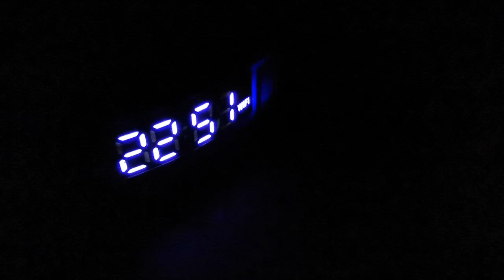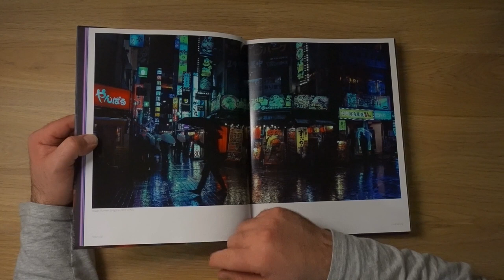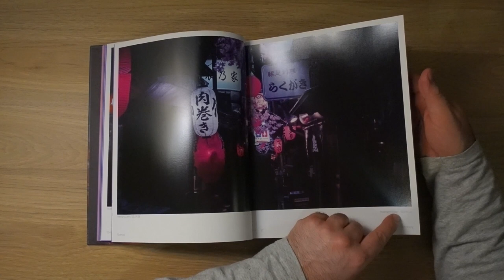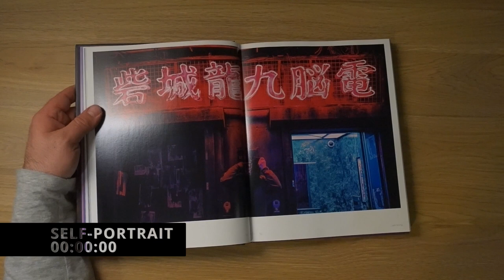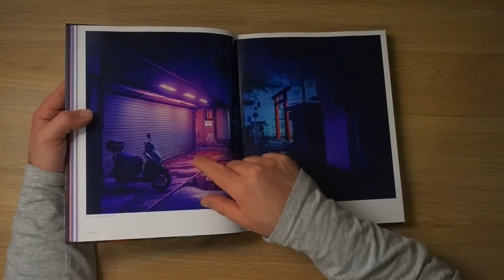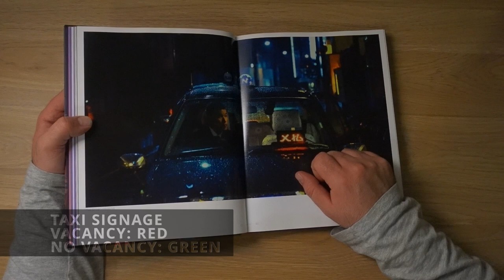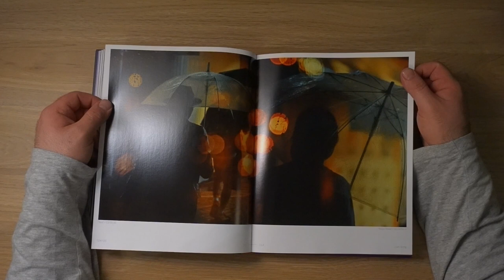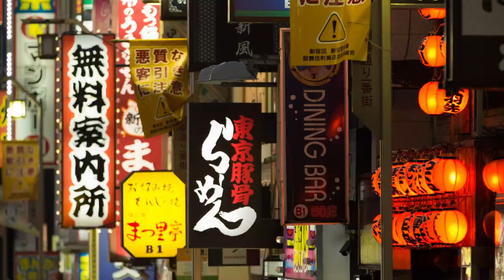Liam Wong: TOKYO. Epic street photography.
In this video I introduce you to the stunning street photography of Liam Wong. I am told Liam Wong used a Canon 5D Mk III on this body of work.

Liam Wong Tokyo at Amazon

Liam Wong was a art director for Ubisoft and gained interest in photohraphy with his iPhone. Before his first trip to Japan Liam purchased a Canon 5D MKIII.

My Dream Camera
My Dream Lens